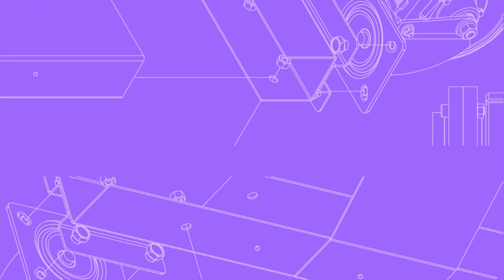Argentinas por el exterior #5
Repasamos la actuación del fin de semana de las argentinas por el exterior. Paulina Gramaglia, Soledad Jaimes, Camila Gomez Ares, Estefania Banini y Florencia Bonsegundo

Somos un medio digital de fútbol femenino que busca igualar la cancha y con hinchada propia 💻